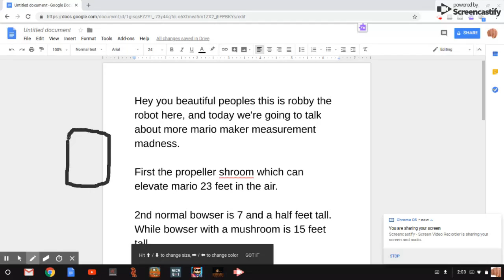more mario maker madness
robby the robot